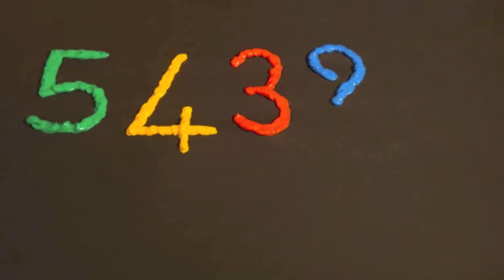COMPTE A REBOURS - Laura Chollet